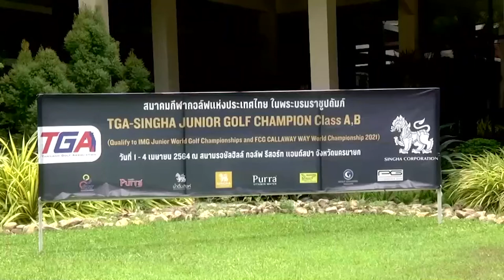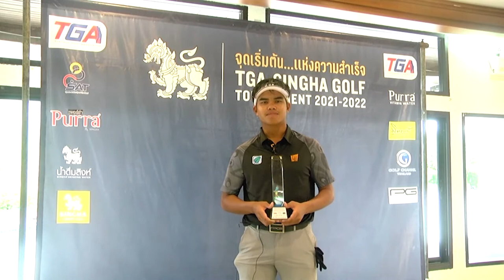ภาพข่าวการแข่งขันกอล์ฟเยาวชนทีจีเอ-สิงห์ จูเนียร์ เวิลด์กอล์ฟ แชมป์เปี้ยน คลาส A,B วันที่ 4 เมษายน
1.พรหมพจน์ ทรงกลด
แชมป์คลาสเอบี
2.ณฐชนก ตันวรรณรักษ์
แชมป์คลาสเอจี